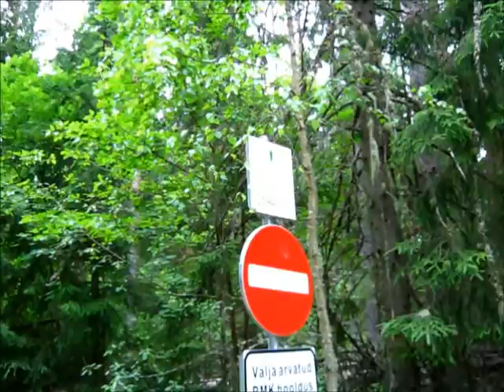Orbital notes from countryside (37). Second longer walkabout.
I wander farther along the river, and figure out the gravel road positioning.
(1) This is no place for HD! I'm keeping these files small to stay within the bounds of my net quota. 2) Special thanks to my dad who lets me experiment on this land.)